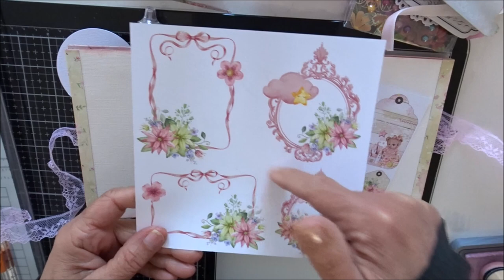Tuto Album Mini Baby Girl Partie 2/fin SUPER FACILE